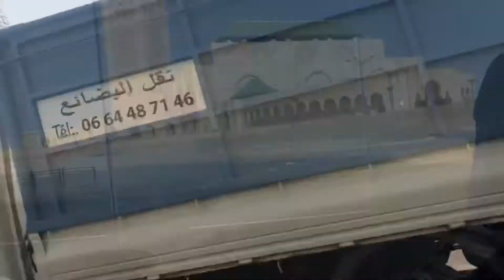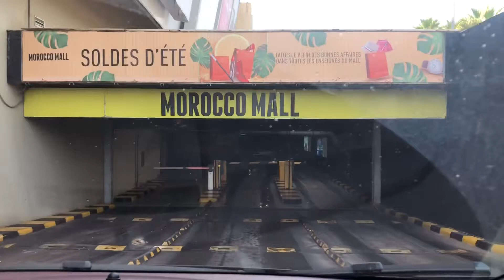Tour in lovely Casablanca Morocco/جولة في مدينة الدارالبيضاء المغرب🇲🇦🇲🇦🇲🇦🇲🇦